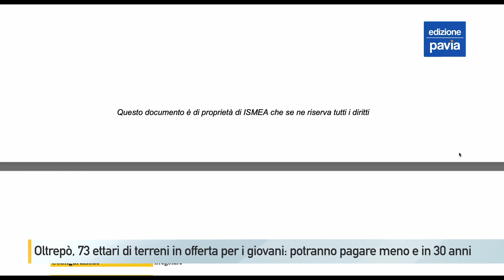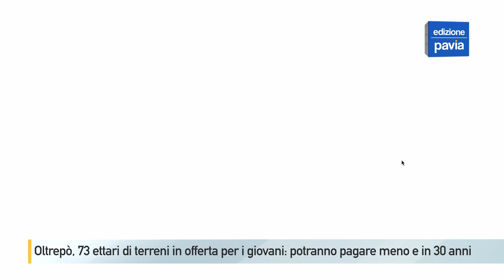Oltrepò, 73 ettari di terreni agricoli in offerta per i giovani: potranno pagare meno e in 30 anni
Terreni scontati per giovani agricoltori: tra boschi, seminativi e vigneti, la Banca nazionale delle terre agricole (promossa da Ismea, l’istituto di servizi per il mercato agroalimentare)  ne ha individuati oltre 70 ettari soltanto Oltrepò Pavese, nel territorio di cinque Comuni, su un totale nazionale di 20mila. Il bando per le manifestazioni di interesse, a cui possono accedere agricoltori sotto ai 41 anni di età, è stato pubblicato nei giorni scorsi e chiuderà a mezzanotte del prossimo 5 giugno. In provincia di Pavia la gran parte delle terre sono a Broni, circa 50 ettari, nella fascia pianeggiante ad uso “seminativo”. Il terreno, separato dall’Autostrada A21, è in vendita a un costo totale di poco più di un milione di euro e nel pacchetto sono comprese anche alcune abitazioni e cascinali. 9 ettari di boschi e vigneti sono invece in vendita a 191mila euro a Montecalvo Versiggia in località Pissarello. Boschi e vigneti in vendita anche a Borgo Priolo, Rivanazzano Terme e Rovescala. Per partecipare, gli agricoltori dovranno presentare domanda in via telematica: particolare non di poco conto, all’asta sono ammesse offerte al ribasso fino al 35% del valore iniziale. Centinaia di ettari di terreni in vendita anche nelle province limitrofe. A in quella di Piacenza vanno all’asta 14 ettari di terreni in pianura in quel di Castell’Arquato, in Alessandria si possono acquistare invece 8,5 ettari di seminativo e orticolo a Felizzano: 99mila euro la base d’asta ma, vista la regola del 35%, si potrebbe partecipare già offrendone 34mila circa. Chi, al 5 giuro prossimo, avrà inviato la propria manifestazione d’interesse essendo in possesso dei requisiti necessari sarà invitato a partecipare all’asta vera e propria che si concluderà dopo altri 45 giorni.